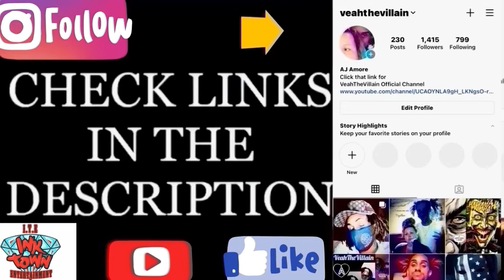Black Jesus by VeahTheVillain _J3TLYF3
The second official single off the long awaited “Freestyle For Free Volume 1”. It’s gonna be a cold summer!!!

click the links below to purchase anything E.L.S